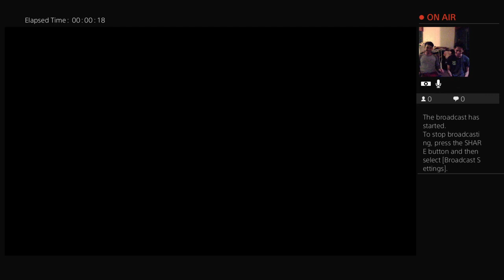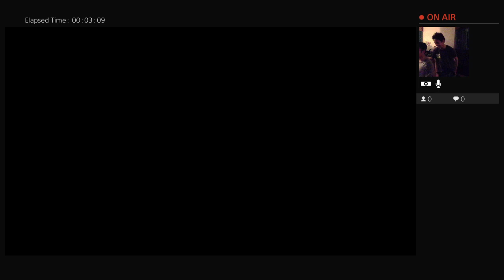Ivan marc gomez 2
Playing deez nuts